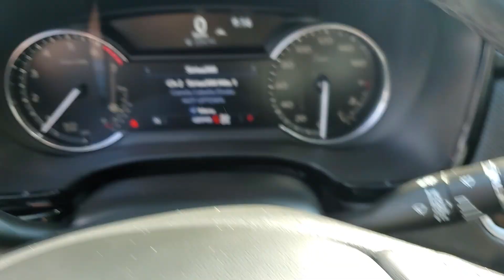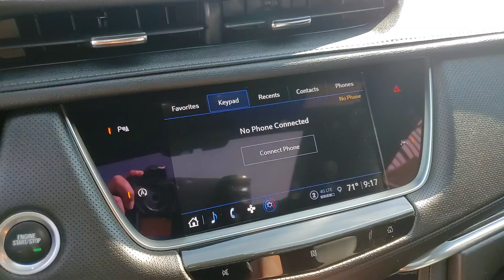2021 Cadillac XT6 St. Clair Shores, Grosse Pointe, Warren, Clinton Township, Troy, MI X2672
Crystal White Tricoat Used 2021 Cadillac XT6 Luxury available in Rochester, Michigan at Crestview Cadillac. Servicing the St. Clair Shores, Grosse Pointe, Warren, Clinton Township, Troy, MI area.

Crestview Cadillac
555 S Rochester Rd

CARFAX One-Owner. Crystal White Tricoat 2021 Cadillac XT6 Luxury AWD 9-Speed Automatic 2.0L TurbochargedbrbrRecent Arrival! 21/26 City/Highway MPGbrbrAwards:br  * 2021 IIHS Top Safety Pick+brThe difference between Crestview Cadillac and other Cadillac dealerships in Michigan is that we are willing to go above and beyond to meet the needs of our customers. Cadillac drivers from Flint and beyond have come to our dealership because we offer a personable car buying experience. If you are looking for an used Cadillac near Detroit come to Crestview Cadillac for a huge selection of pre-owned vehicles to choose from. Beyond vehicle sales our dealership offers Troy and Detroit Cadillac customers a parts and service department with certified technicians to perform maintenance or repairs on your car. Our approachable sales staff is here to answer any questions or concerns that may come up. We provide financing options and a free quote online so you can get more information about your next car purchase from the comfort of your home. Browse our website or stop by Crestview Cadillac dealership to find great deals on accessories and tires. Crestview Cadillac parts and services department looks forward to serving Rochester drivers!